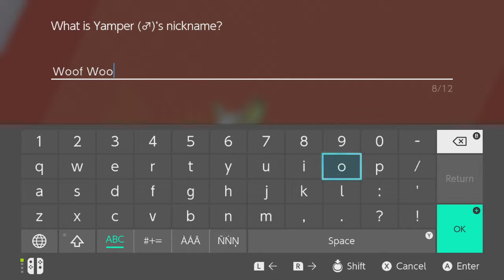Pokemon Sword (Part 2) Illusions of Grandeur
Now it's time to see what the ruckus is about at the foggy parts of the Slumbering Weald which has a mysterious pokemon.